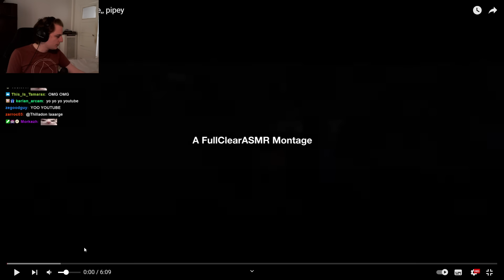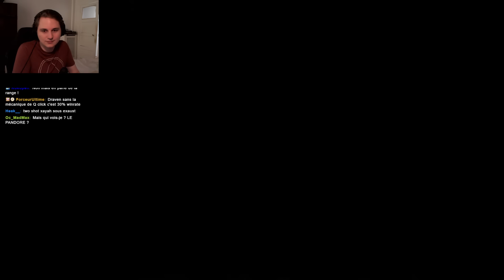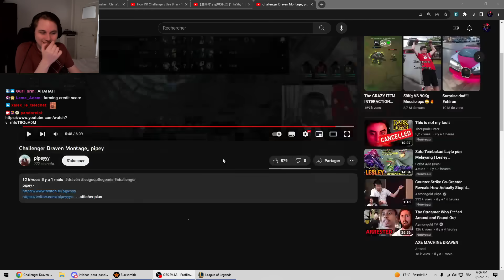Vidéo classique de Draven (re) - Pandore Reacts 'Challenger Draven Montage,, pipey'